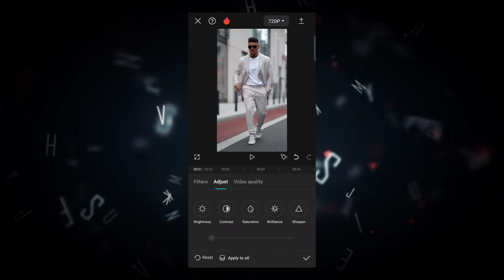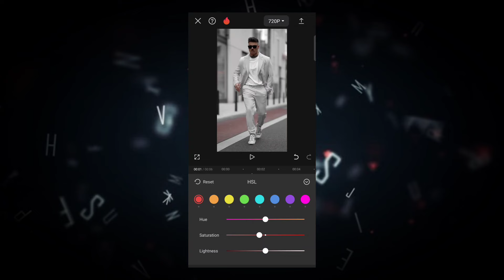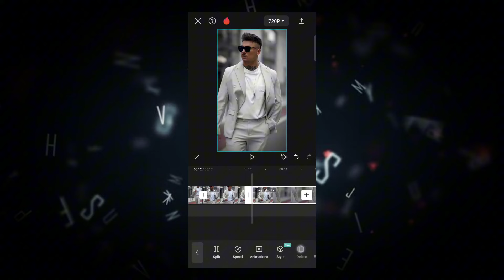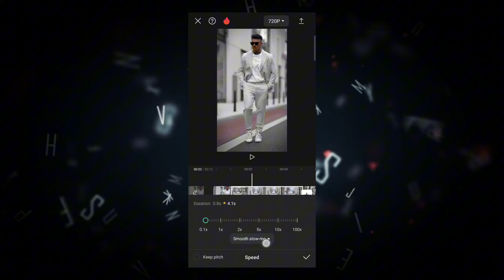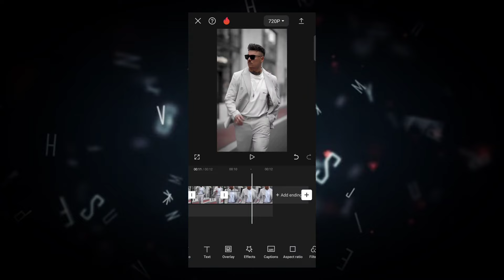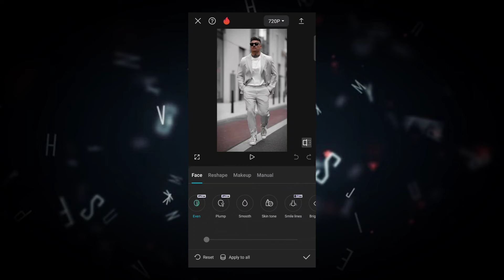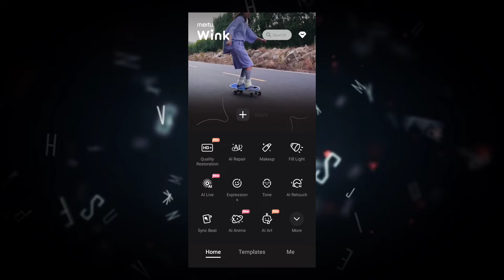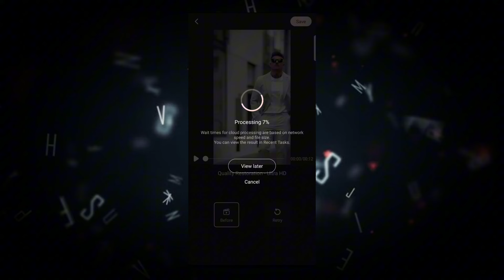Smooth Slow Mo Editing 2024, Capcut Tutorial, make tiktok trending smooth slow mo,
Title:- Smooth Slow Mo Editing 2024, Capcut Tutorial, make tiktok trending smooth slow mo,

keywords!
slow mo video editing in capcut app,
how to edit video in capcut app slow mo,
how to edit video in capcut app slow motion,
how to edit slow video in capcut app,
how to edit video in capcut app slow fast,
capcut video editing for slow motion,
how to edit slow motion video in capcut app,
how to edit slow motion video in capcut free fire,
capcut video slow motion editing ff,
how to edit video in capcut slowmo,
how to edit slow mo video in capcut app,